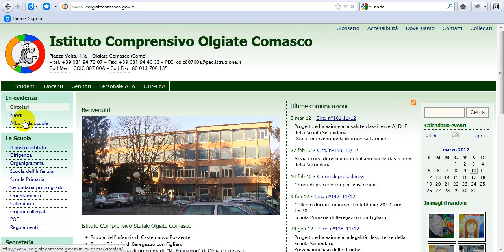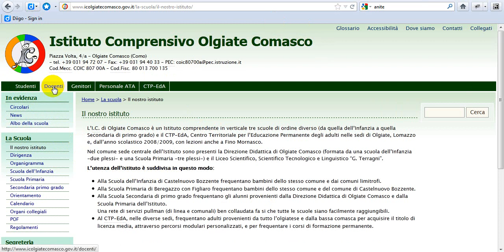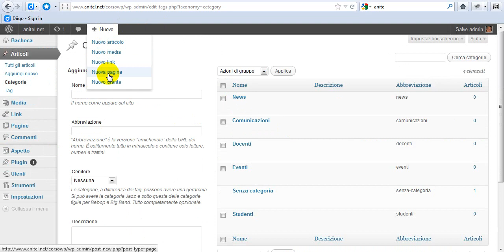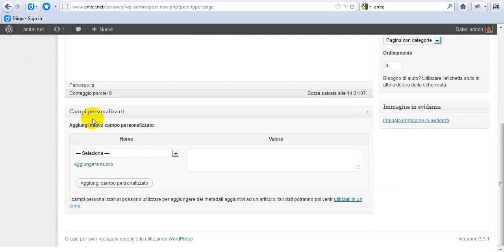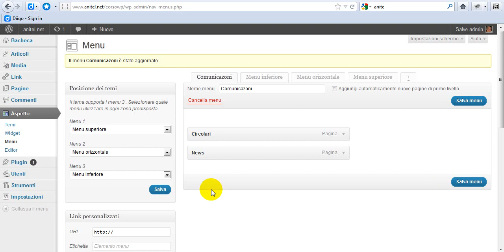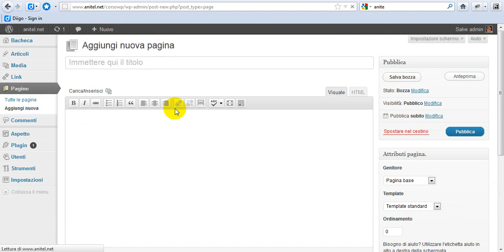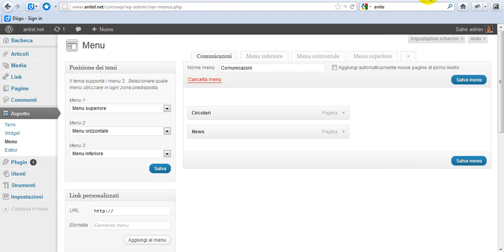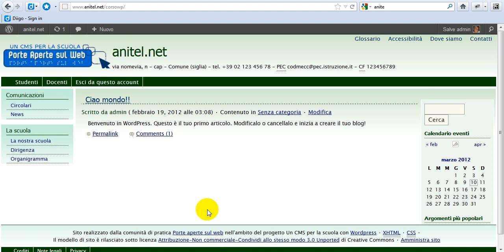Corso WordPress 2012: menu verticali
Come inserire i menu verticali nel tema pasw2011?
Utilizzo del widget "mwnu personalizzati"